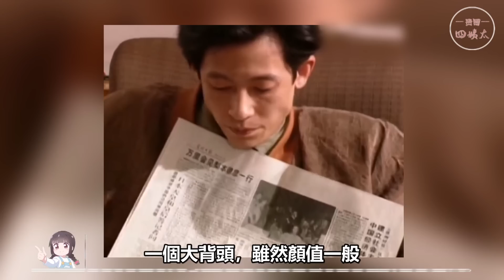長得不帥卻紅的一塌糊塗！在才華和實力面前，顏值不值一提？張若昀，王驍，陳小春，林保怡，張譯，黃渤，歐陽震華，劉青雲，陳豪，王志文，黃海波